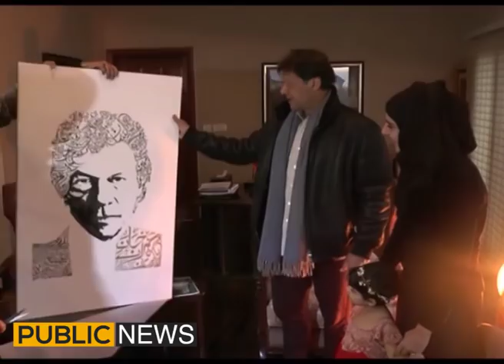A calligraphy expert from UK Sonia presented a piece of art to PM Imran Khan which had his image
A calligraphy expert from UK Sonia presented a piece of art to Prime Minister Imran Khan which had his image along with national anthem.

Team Members:
Chaudhry Ghulam Hussain | Saeed Qazi | Zulfiqar Rahat | Ehtisham ul Haq | Farha Sadia | Owais Tohid | Sundas Khan | Haider Mehdi | Faisal Qureshi | Owais Tohid | Muhammad Ali Durrani | Muzamal Suharwardy | Dr Umar Adil | Jawad Waseem | Gulfam | Shahid Khan | Dr Arooba | Chand Baral | Basit Ali